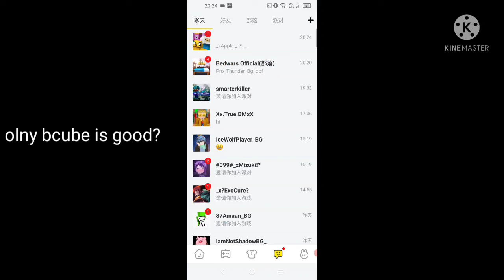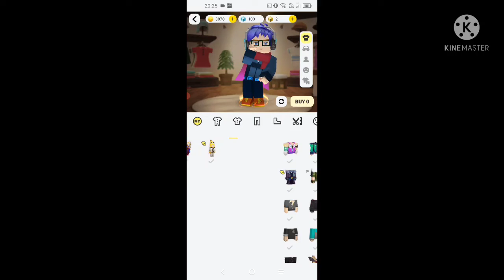Blockman go new op event😱😳